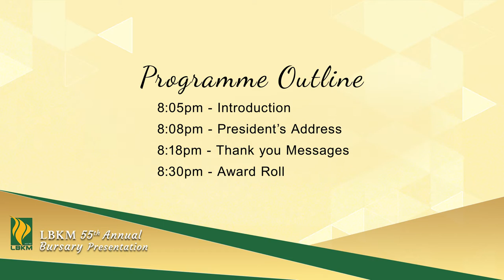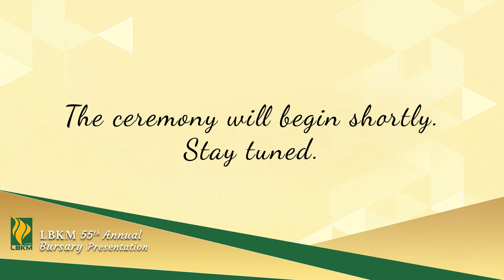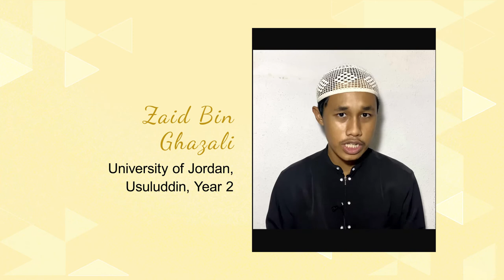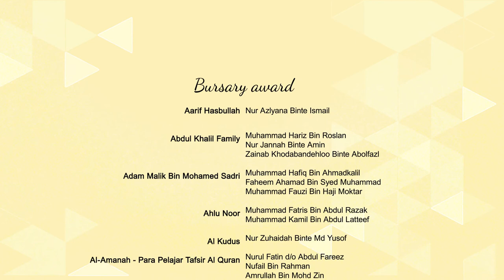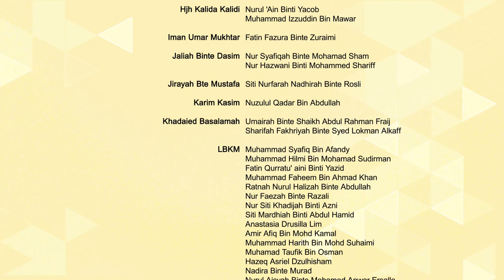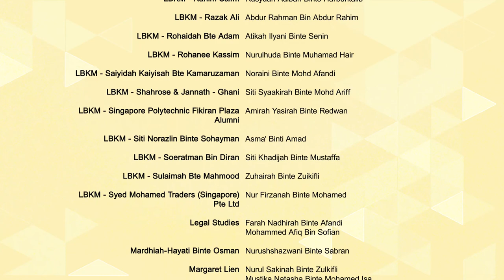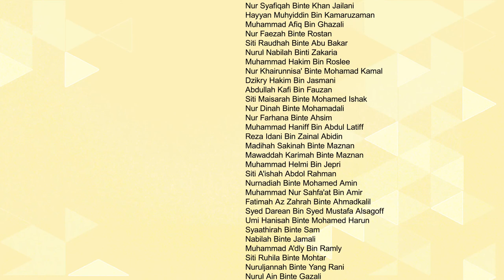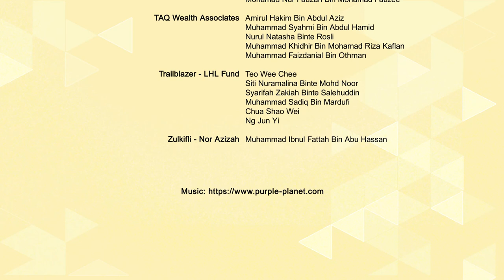LBKM 55th Annual Bursary Presentation